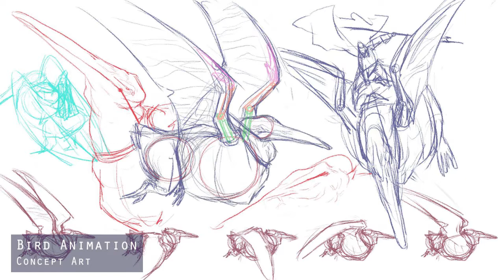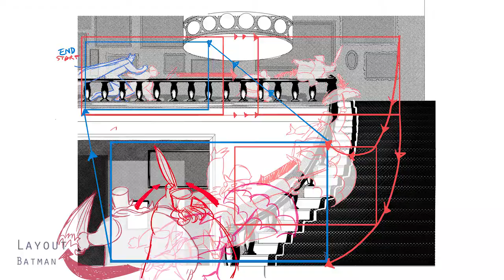End Year Showreel Erika Grace Strada 2017-2018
Condensed here are the last 6 months of work that I did in the in my first year at the Animation Workshop. And now vacation time